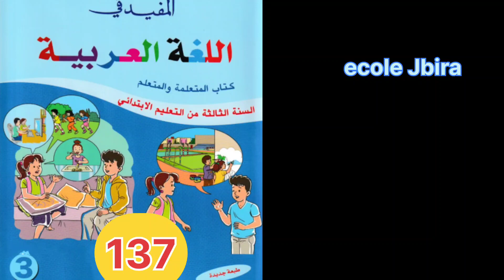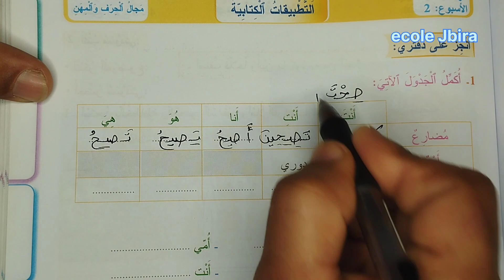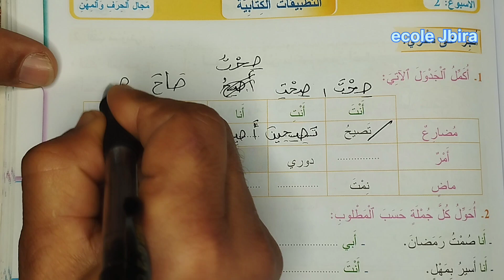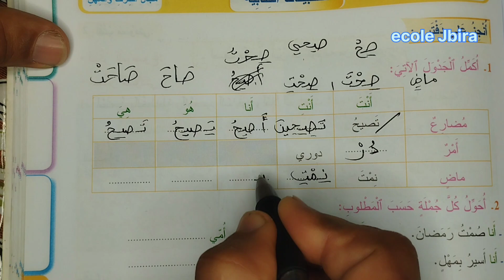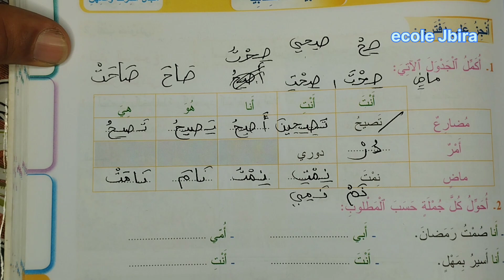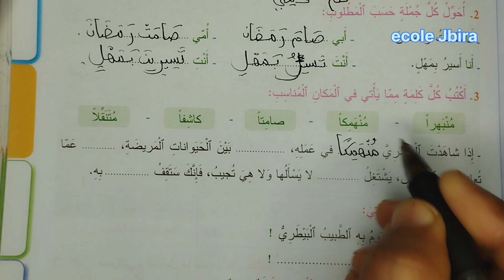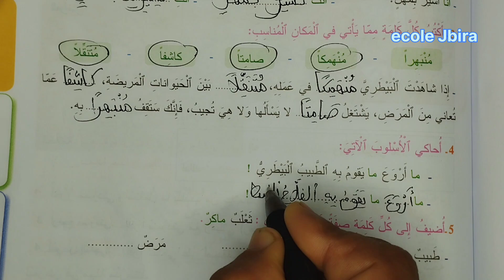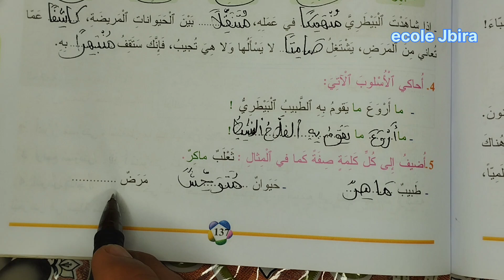في اللغة العربية للسنة الثالثة إبتدائي الصفحة 137